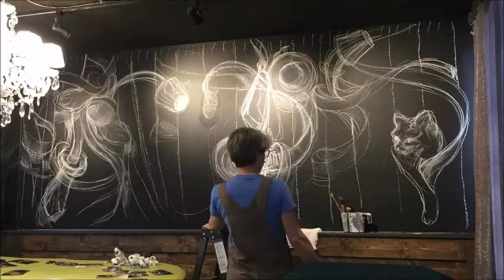Jambo Cat: River and Wash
A start to finish of my most recent chalkboard wall at Jambo Cat Jazz Club in Omaha, NE. It was created in January, 2019 and is named for my son's two new kittens.